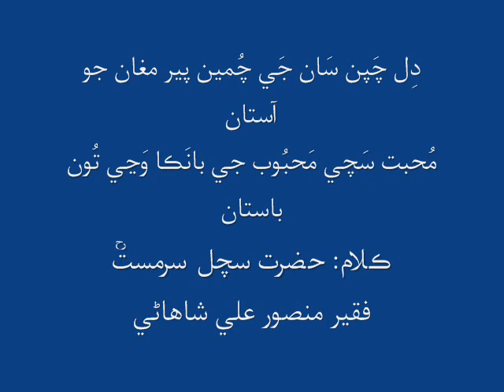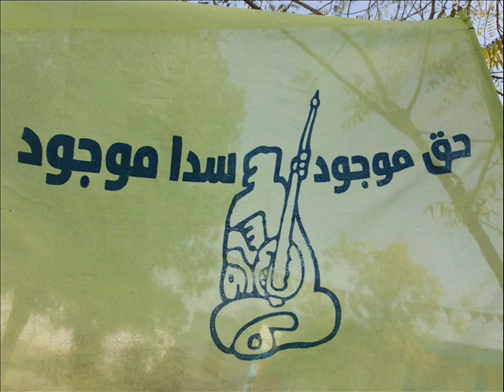Dil Chapan Saan Je Chumeen _Kalam Hazrat Sachal Sarmast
حضرت ميان عبدالوهاب فاروقي المعروف سچل سرمست جو ڪلام فقير منصور علي شاهاڻي جي آواز ۾. هن ڪلام جي ريڪارڊنگ فقير ڪرامت علي شاهاڻي ذريعي مون تائين پهتي. سائين جن جا ٿورا.

دِل چَپَن سان جي چُمين، پير مُغان جو آستان،
محبتَ سچي محبوبَ جي، بانڪا وڃي تون باس تان.

ڪي ڏينھن مون دلدار لئه، ورد ۽ وظائف ٿي پڙھيا،
جڏھن عشق آرانڀا ڏنا، ٿيون خود خدا جون خواستان.

جڏھن شوق مون شامل ٿيو، ٻيو خيال خاطر کون ويون،
ھڪ واسطو تنھنجو رھيو، وسري ويون ٻِيون واسطان.

راھون سڀئي گمراھ ٿيون، جي مون پڇين تون ڳالھڙي،
ڪر گُذري ٻئي گوڙ کان، اَٿَئي راہَ رب جي راستان.

رنگ روح کي جيڪو لڳو، دنيا ۽ عقبيٰ ڀئُه ڀَڳو،
غمزي تنھن گم ڪُل ڪيو، وھَواہ ٻيا وسواس تان.

عشق جي ڙي جيڏيون، ناھي تمامِيت ادا،
چاھون چوائي ٿو گھڻو، ھِي درد مون کي داستان.

سچل سدا سِڪَ ۾ رھين، متان جھَلين روئڻون اکيون،
ھت درد وارن جي پرين، پاڻھِين ڪرن ٿا پاس تان.